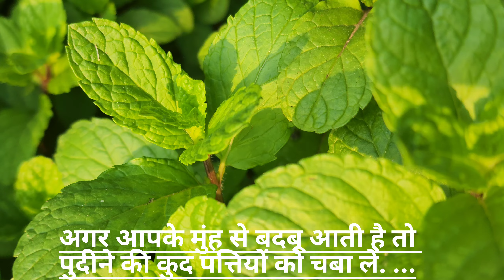पुदीने की पत्ती के फायदे गर्मी में पुदीने के गुण पुदीना खाने से फायदे|पुदीना pudina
Topic covers

   आयुर्वेद के अनुसार, पुदीना (dried mint) कफ और वात दोष को कम करता है, भूख बढ़ाता है। आप पुदीना का प्रयोग मल-मूत्र संबंधित बीमारियां और शारीरिक कमजोरी दूर करने के लिए भी कर सकते हैं। यह दस्त, पेचिश, बुखार, पेट के रोग, लीवर आदि विकार को ठीक करने के लिए भी उपयोग में लाया जाता है

 कक्षा बारहवीं 12th History    काफी अधिक महत्वपूर्ण वीडियो है क्लास के दौरान बनाया गया वीडियो  है..

Sholesh short